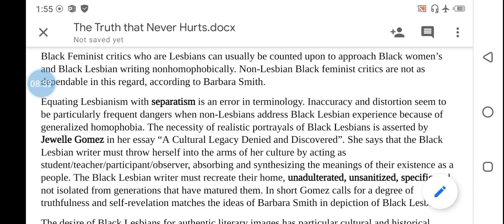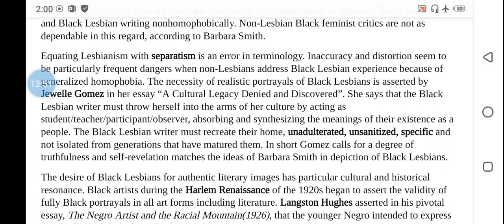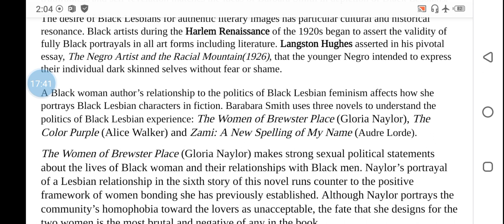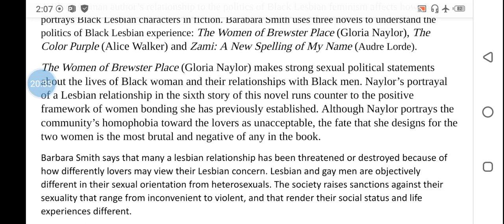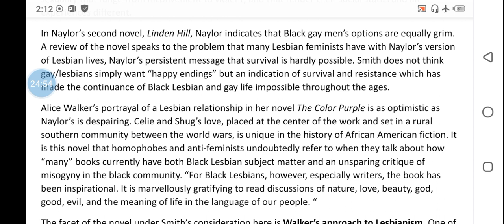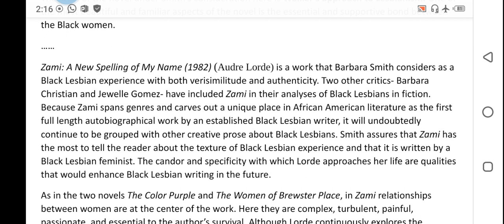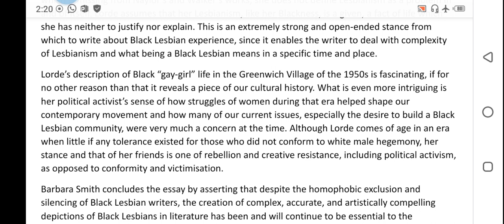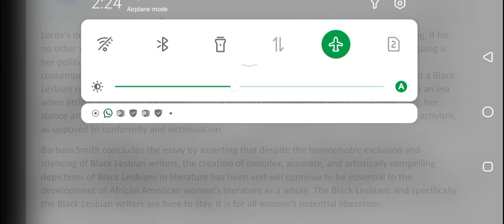Truth that never hurts-2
women's writing